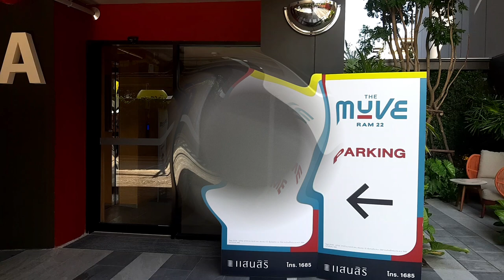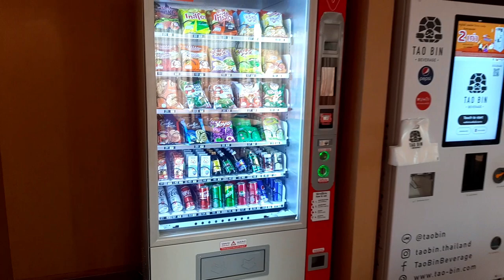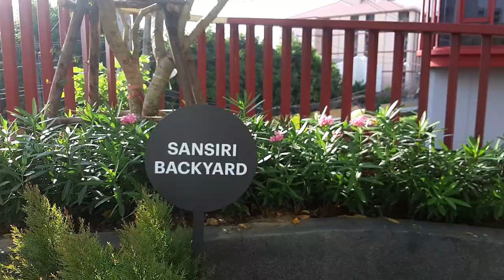THE MUVE RAM 22 อัพเดต เสร็จแล้ว ? พาดูยาวๆ เดอะมูฟ ราม 22 แสนสิริ SANSIRI คลิปแรก !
บันทึกvdo วันที่ 13 ธันวาคม พ.ศ. 2565 ที่
เป็นครั้งแรกของผมที่ไปดูโครงการจริง แสนสิริเปิดให้เข้าชมแล้ว แต่โครงการยังสร้างไม่เสร็จสมบูรณ์ 100% (95-96%) ผมมีห้อง 1 ห้องเล็กๆ ซื้อไว้ลงทุน พอดีได้ชั้น 4 ห้องมุม private access ด้วย ณ วันที่ไป ห้องยังมีการแก้งาน จาก welovecondo มาตรวจห้องให้อย่างมืออาชีพ

Location ดี พื้นที่ส่วนกลางมีให้แต่ไม่เยอะ ที่จอดรถน้อย แต่คอนโดราคาถูกก็ประมาณนี้ครับ ณ วันที่ถ่ายทำ ผมคิดว่าผู้รับเหมาทำงานไม่ดีเท่ามาตรฐานของแสนสิริ พื้นที่ส่วนกลางสีทาแบบต้องทาใหม่ กระเบื้องต่างๆก็ไม่ได้ระดับ ผมขอให้ทำงานให้ดีจะได้จบตั้งแต่แรก ไม่ใช่ให้โอนแล้วค่อยมาแก้งาน

(คลิป vdo นี้ทำเพื่อเผยแพร่ข้อมูล วิจารณ์ด้วยข้อเท็จจริง และบริสุทธิ์ใจ ไม่มีผลประโยชน์ใดๆ แสนสิริไม่ได้จ้างหรือให้ผลประโยชน์ใดๆผม นอกจากนั้นก็ผ่อนธนาคารเองด้วย)